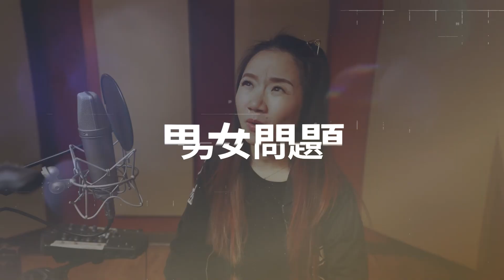越減肥越便秘？營養師曝1關鍵｜兩性諮商室｜WOW桃姐 陶晶瑩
排便很順暢，結果減肥時卻越減越便秘…？
不是只有多喝水、多吃膳食纖維，「油」其實也很關鍵！
今天WOW桃姐和 @Sunnyi333  為大家揭曉真正的原因

「WOW桃姐」為陶晶瑩專屬之影音節目。
作為長年關注女性議題、女性成長的女性代表，桃姐這次要陪伴所有女性找出快樂的生活方式！在經歷過歌手、主持人、作家、畫家、企業家等多重身份後，桃姐也想把這些經驗化為養分，打造能讓女性開心交流、共同成長的桃子宇宙！